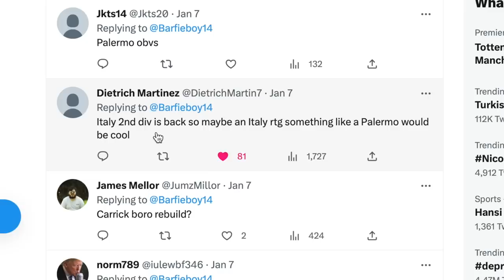I Manage The Poorest Team In Italy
(NEW SERIES) Welcome to episode one of Cittadella RTG Career mode on FIFA 23. Señor Barf is back. We've done all top 5 leagues bar one, lets av it then